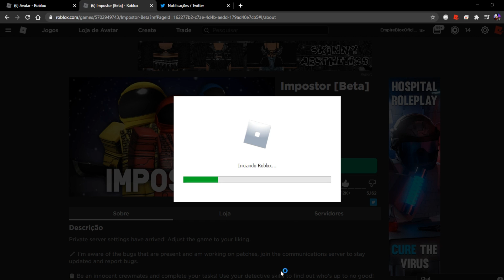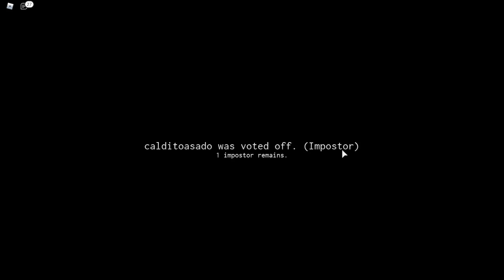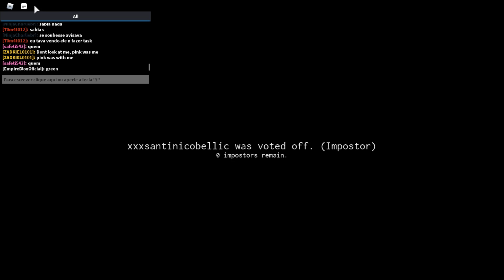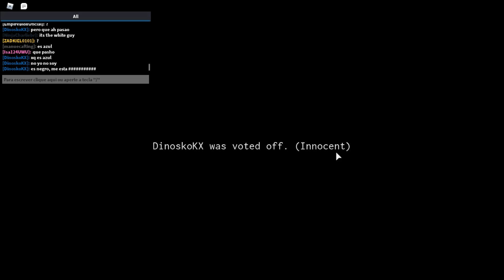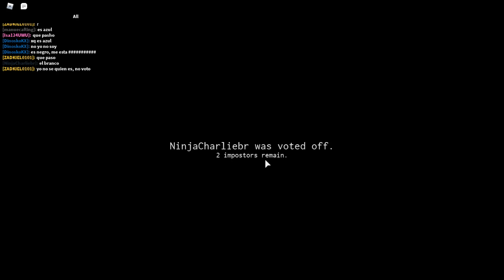EXISTE UM TRAIDOR ENTRE NÓS!!! AMONG US NO ROBLOX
USA MEU CÓDIGO : empireblox
MEU INSTAGRAM : @rodrigo_santosrb
●▬▬▬▬▬๑۩۩๑▬▬▬▬▬▬●